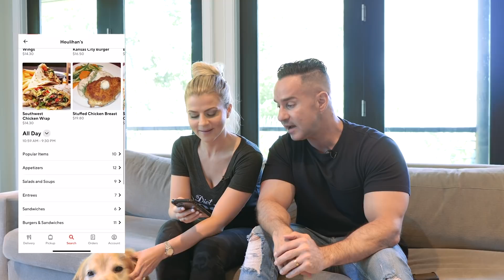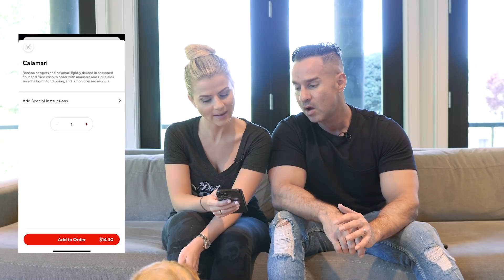The Situations Review Houlihan’s | EATING OUR BEST LIFE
Just because Mike and Lauren are at home quarantining doesn't mean they're skipping cheat day... this time around, Houlihan's is up on Eating Our Best Life with The Situations.

Lauren has a long childhood history with this spot... will the food live up to the memories or will nostalgia get the better of the situation?

Filmed & Edited by: Adapting Social